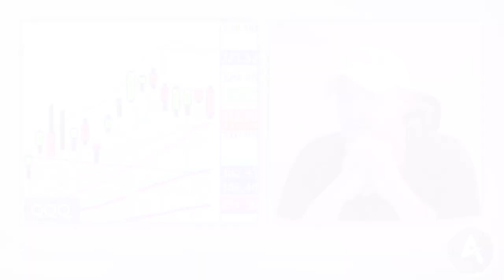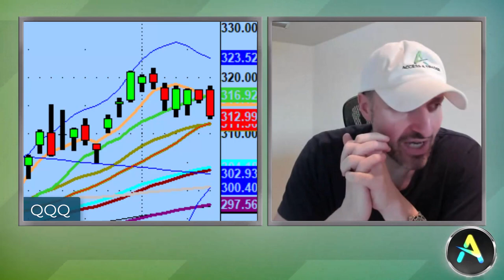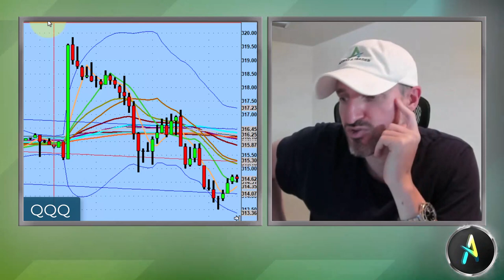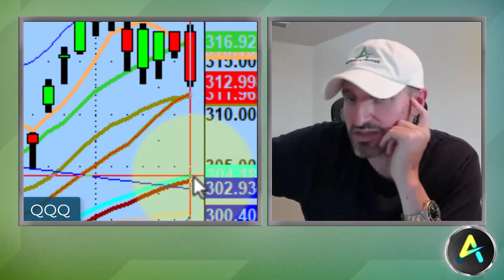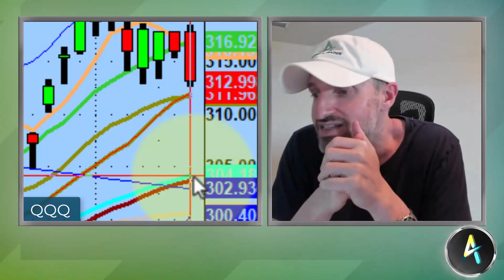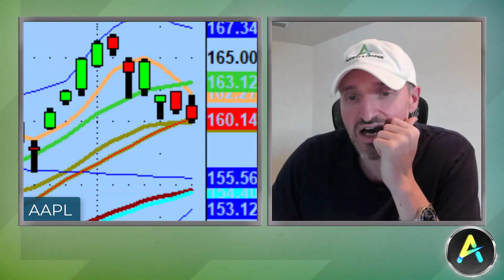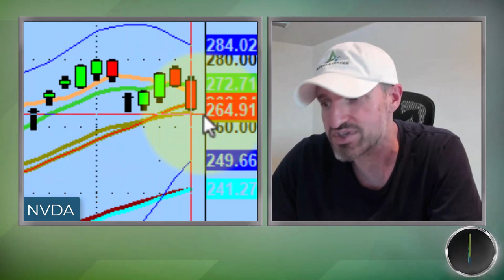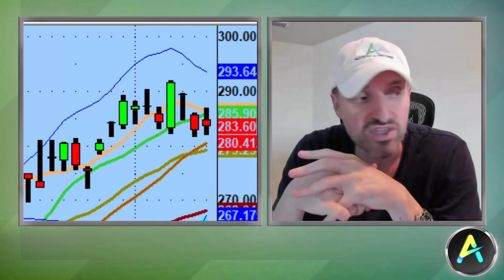Tesla Stock Loses 5MA... Is There More Downside Price Action Ahead?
After today's close the bulls really need to step up for the market to continue building higher.

Tonight we discuss many short setups to watch for tomorrow if the bulls fail to defend the 312 level on the QQQ.

💚 COMMUNITY SUPPORT 💚